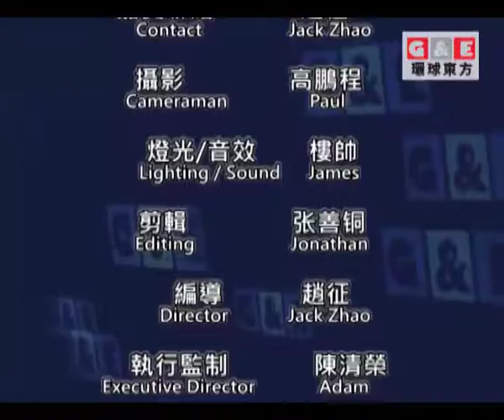First Year Mark(Ken Hemming)/東西對話 環球東方